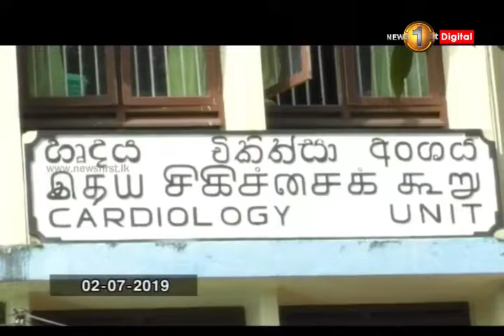අනිවාර්ය නිවාඩු යැවූ පොලිස්පති හා හිටපු ආරක්ෂක ලේකම් රක්ෂිත බන්ධනාගාරගත කිරීමට නියෝග